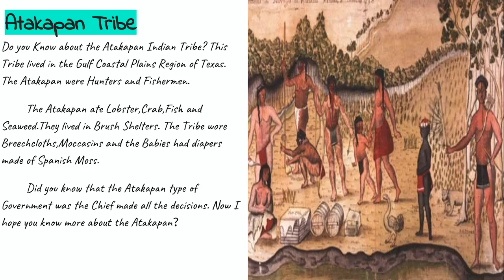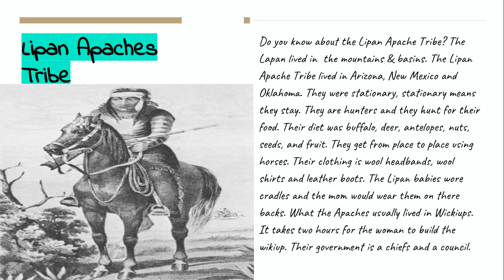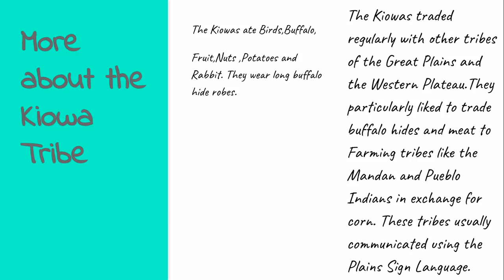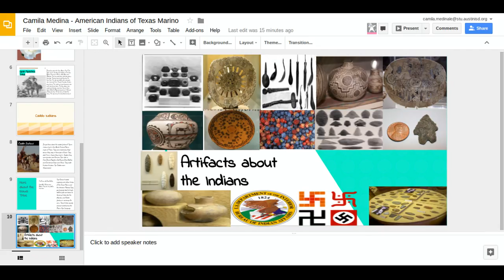Texas Indians Camila and Lisa